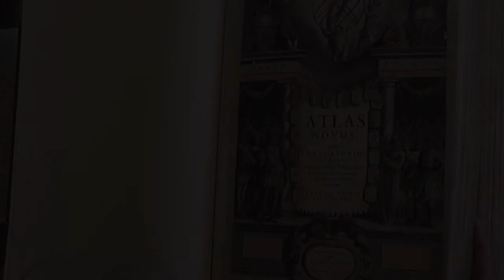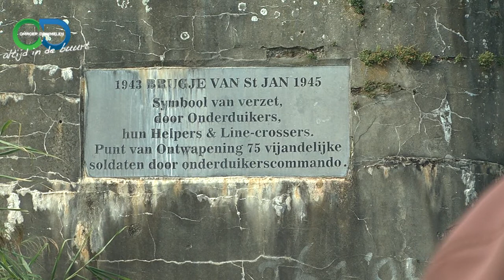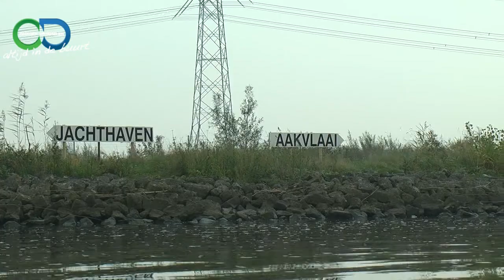portret van Henny uit de Biesbosch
Loes gaat de Biesbosch is op zoek naar wie is Henny uit de Biesbosch